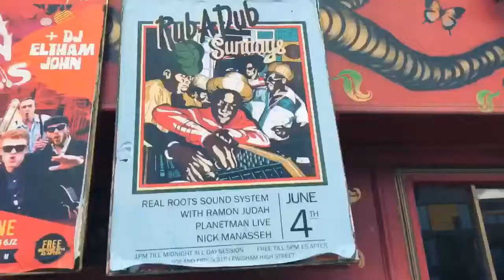Real Roots Sound System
Real Roots Sound System at Fox & Firkin London Sunday 4th June 2017 with Sattamann, Paulo and guests Dennis Bovell, Ras Terry Gad, Dark Futures, K.O's Chilli Dubs, K2 Collective, Shumba Youth and MCs passing through.

Track: Michael Prophet "Show Some Love" (Tuff Scout)